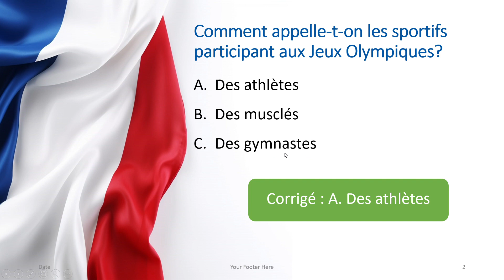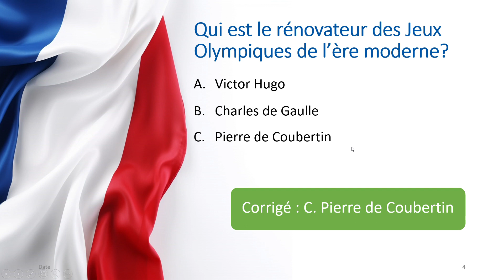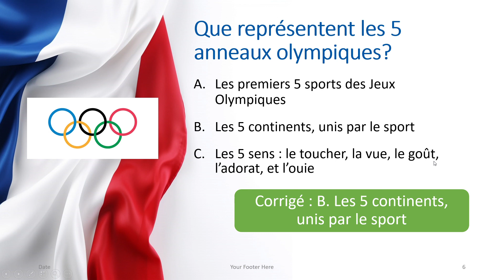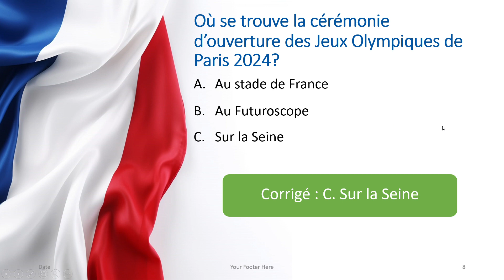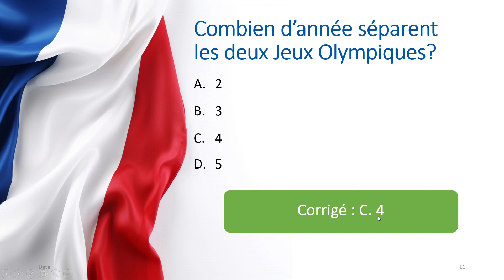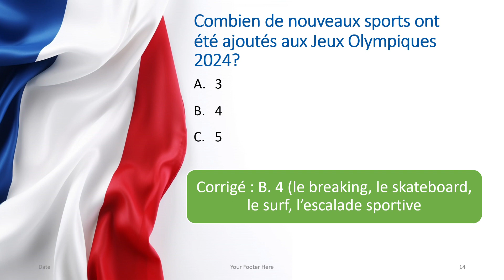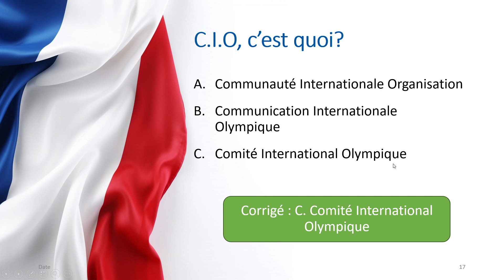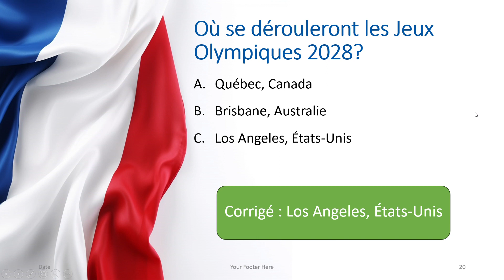Questions et réponses sur les Jeux Olympiques de Paris 2024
คำถามคำตอบเกี่ยวกับการแข่งขันกีฬาโอลิมปิค กรุงปารีส ประเทศฝรั่งเศส 2024